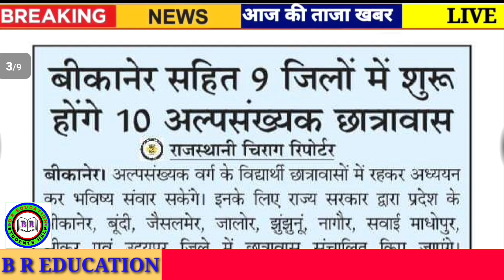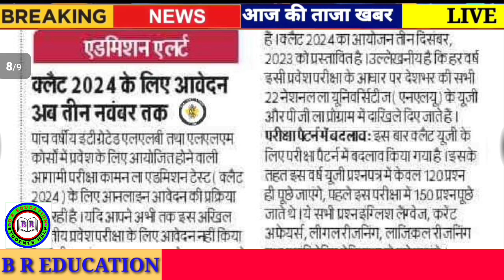Rajasthan Shaikshik Samachar 16 August 2023 // Today News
Rpsc News
Rsmssb news
Rbse news
CBSe news
College news
University news
School news
Couching news